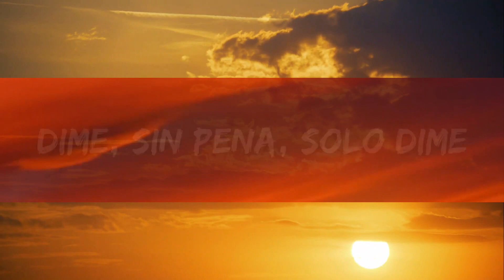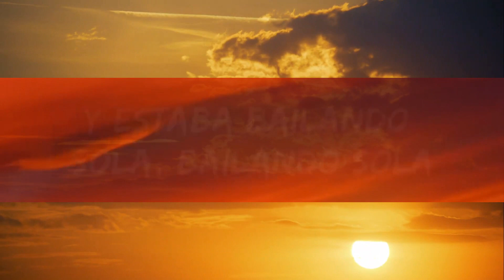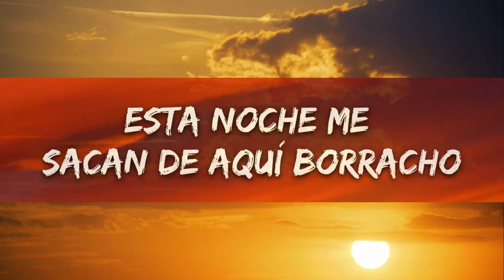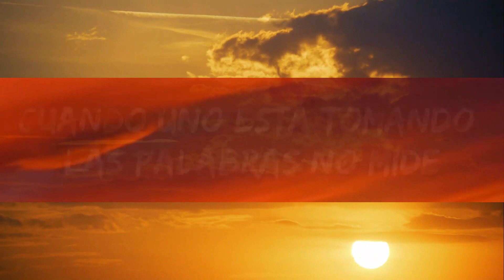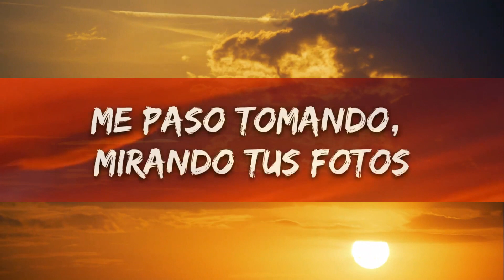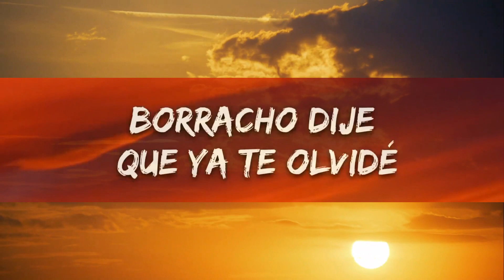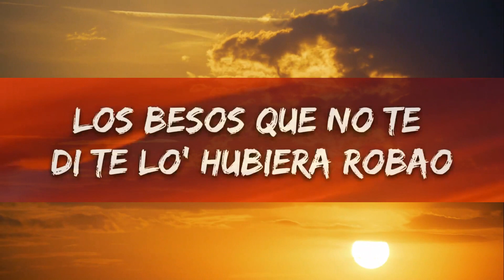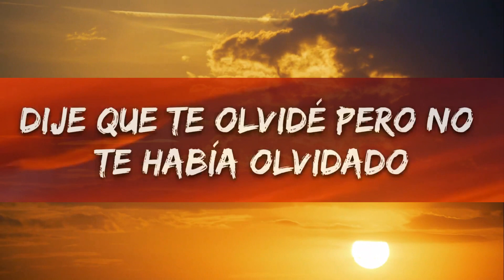Marshmello, Manuel Turizo - El Merengue (Letra/Lyrics) |25min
​🎧 Marshmello, Manuel Turizo - El Merengue (Letra/Lyrics)

🎤 Lyrics: Marshmello, Manuel Turizo - El Merengue

Esta noche me sacan de aquí borracho y